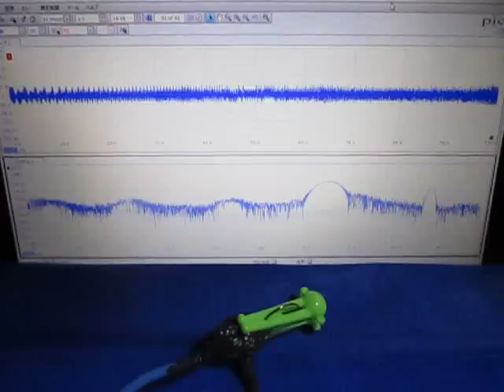超音波実験 Ultrasonic experiment